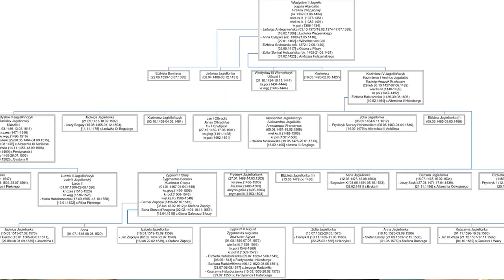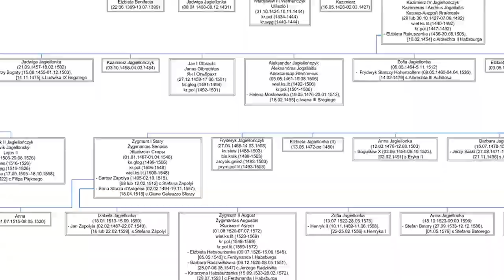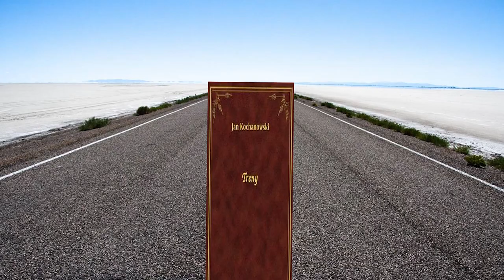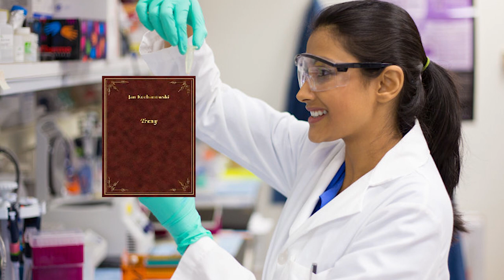RENESANS W POLSCE NIE MA SENSU (przydatna powtórka do matury na dzień lub rok przed)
Materiał jest pomocny do nauki i do relaksu. Jesli sie podoba zareaguj entuzjastycznie na ten film i ogladaj go kilka razy dziennie z roznych urzadzen o roznych IP.  W tym odcinku między innymi treny, kochanowski, wiecej trenow i wiecej kochanowskiego i rej i sarzynski i inne treny